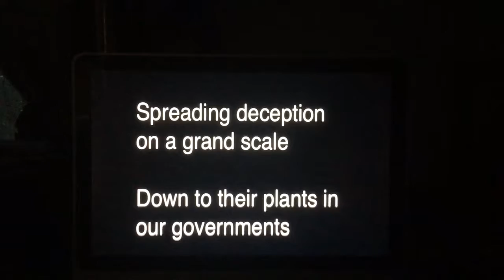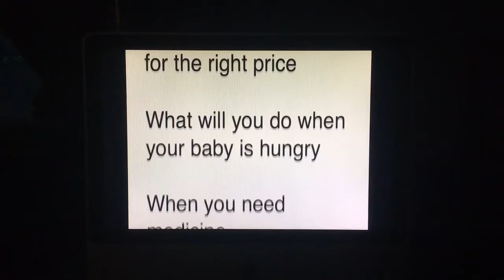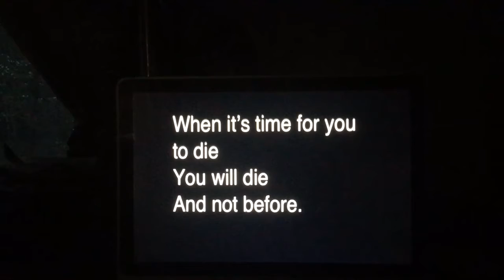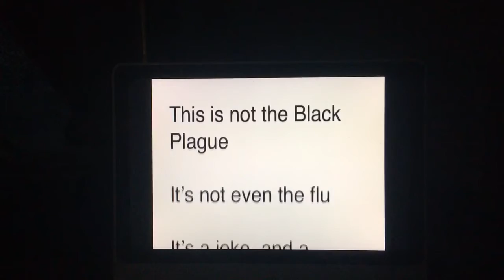Babynolie Sez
A mish mash of views on politics, the world, heaven, earth, religion, spirituality, spirit, life, common sense, while seeking the truest possible truth.:)